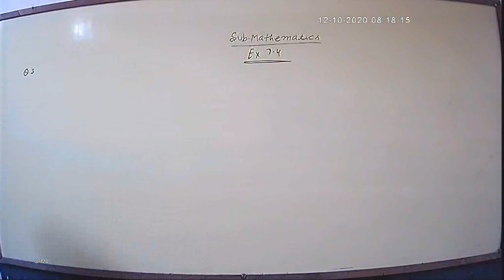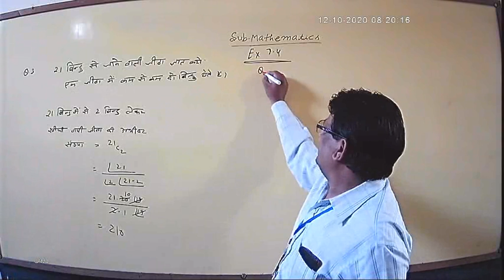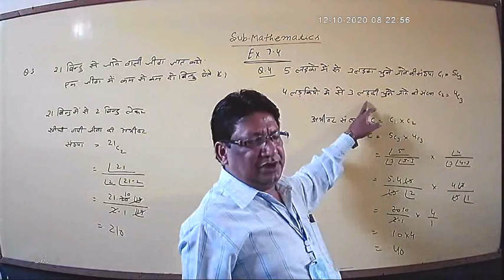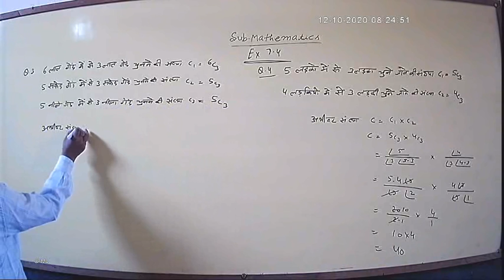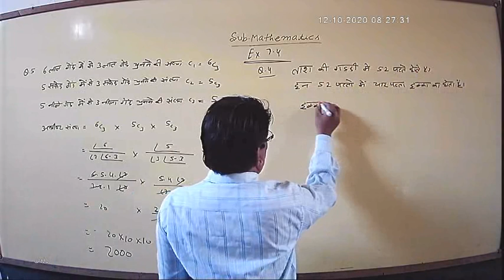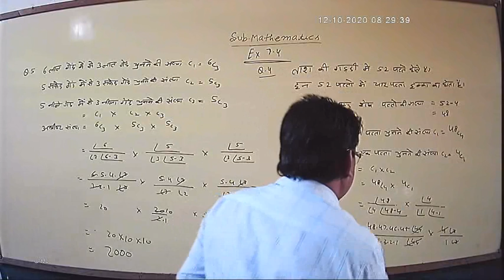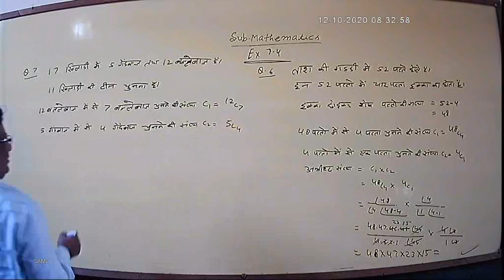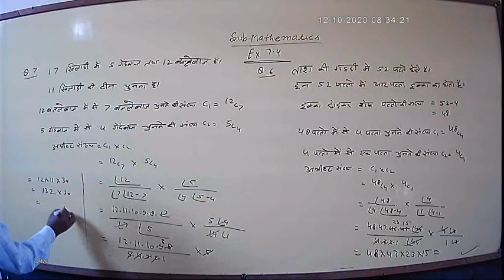Maths CLASS-11th Chapter(7.4) By Mahi Sir